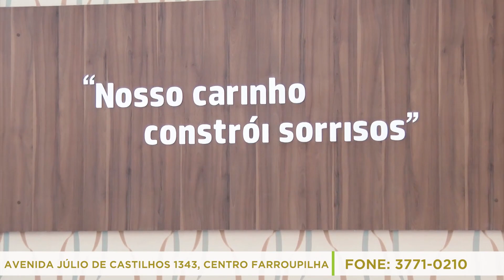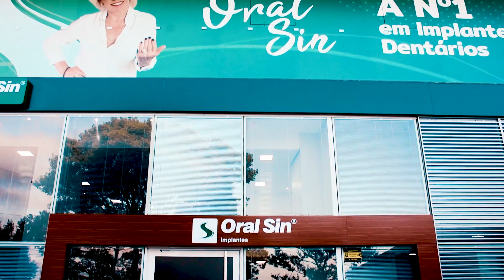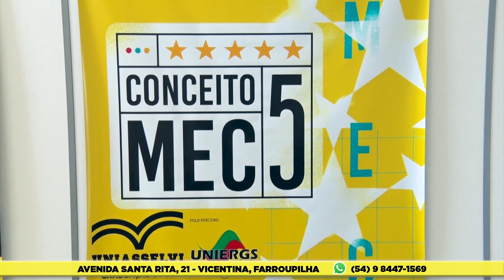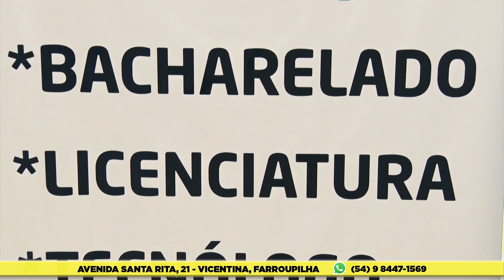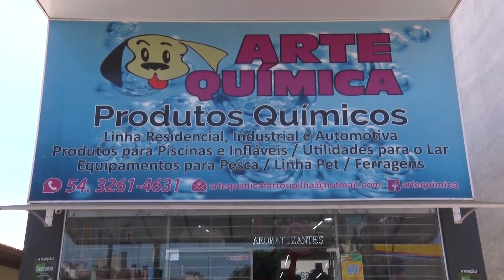Juiz eleitoral de Farroupilha explica o que é permitido e o que não é permitido no dia da votação.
JUIZ ELEITORAL DE FARROUPILHA: DR. MÁRIO ROMANO MAGGIONI.
- 09/11/2020.